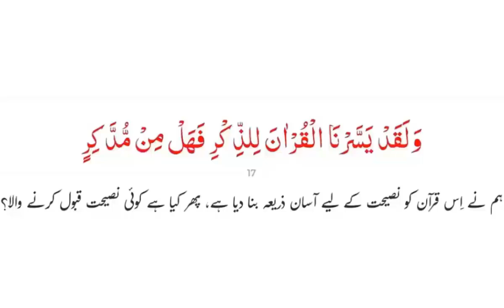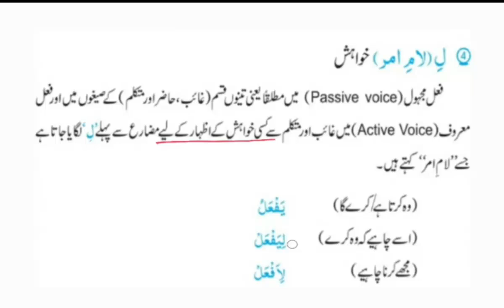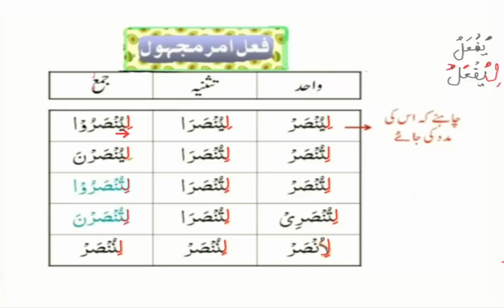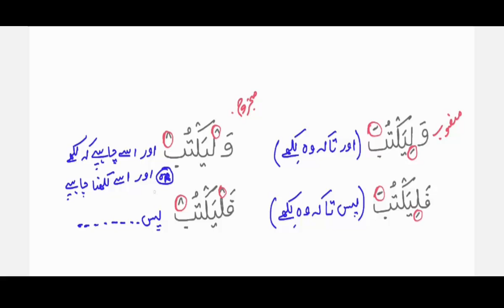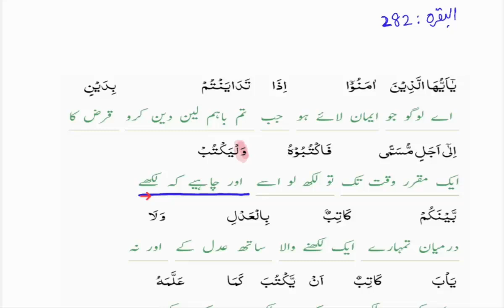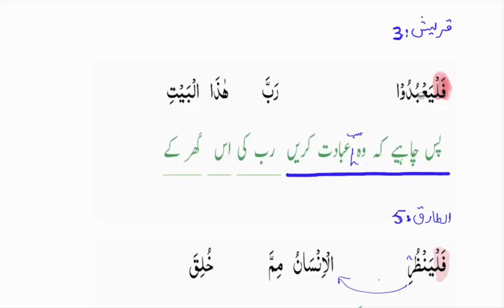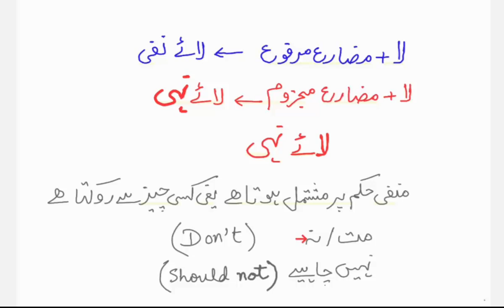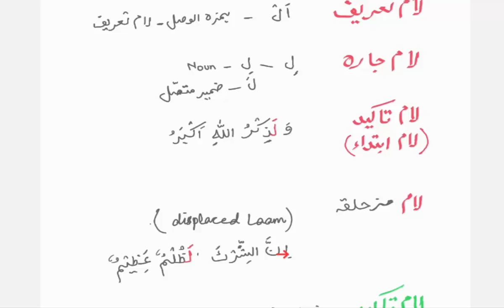Learn the language of Quran #59 | فعل مضا رع کے تغیرات (پارٹ ٣) | Maktab